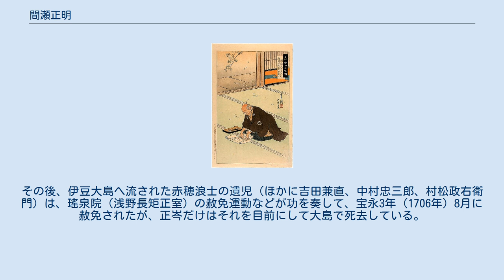間瀬正明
『義士四十七図　間瀬久太夫正明』（尾形月耕画） 間瀬 正明（ませ まさあき、寛永18年（1641年） - 元禄16年2月4日（1703年3月20日））は、江戸時代前期の武士。
通称は久大夫、久太夫（きゅうだゆう）。
間瀬の読みは一説に「まなせ」。
変名は、三橋浄貞。
 寛永18年（1641年）、赤穂浅野家臣・間瀬権大夫の長男として誕生。
母は浅野家家臣多川九左衛門の娘。
正保2年（1645年）に父が隠居したため家督相続。
赤穂藩では200石の藩大目付（役料10石）。
刈部弥次郎の娘を妻に迎え、その間に間瀬正辰と間瀬正岑を儲けた。
 元禄14年（1701年）3月14日、主君・浅野長矩が吉良義央に刃傷に及んだ際には赤穂にいた。
4月18日には収城目付荒木政羽らの城検分の案内をしている。
大石良雄に神文血判を提出して赤穂藩の飛び領の加東郡の本徳寺領へ移った。
老齢ながら忠義の心は厚く、大石にたびたび決起を迫った。
元禄15年（1702年）8月には一族の多川九左衛門が脱盟しているが、間瀬親子は残った。
9月には息子の正辰が江戸へ下向し、10月には久大夫も江戸下向した。
三橋浄貞と称して新麹町四丁目の中村正辰の借家に入った。
なお、三橋は祖父の苗字であった。
 吉良邸へ討ち入りし吉良義央の首をあげたあとは、熊本藩主細川綱利の屋敷へ預けられた。
元禄16年（1703年）2月4日に細川家家臣・本庄喜助の介錯で切腹した。
享年63。
主君・浅野長矩と同じ高輪泉岳寺に葬られた。
法名は刃誉道剣信士。
 なお、次男の間瀬正岑は幼いため討ち入りには加わらなかったが、父や兄の切腹後、一族連座して伊豆大島へ流された。
その後、伊豆大島へ流された赤穂浪士の遺児（ほかに吉田兼直、中村忠三郎、村松政右衛門）は、瑤泉院（浅野長矩正室）の赦免運動などが功を奏して、宝永3年（1706年）8月に赦免されたが、正岑だけはそれを目前にして大島で死去している。